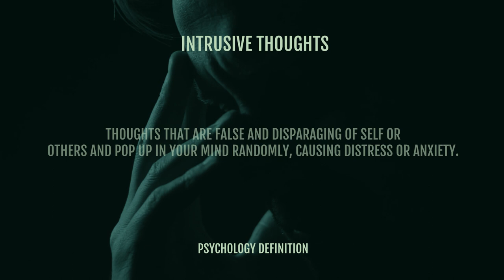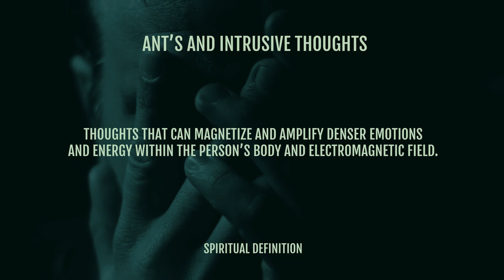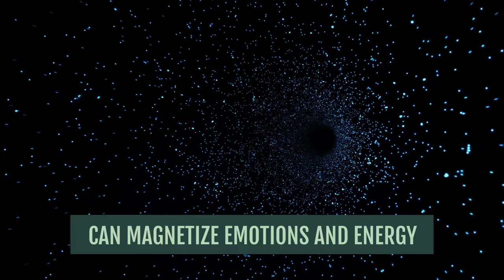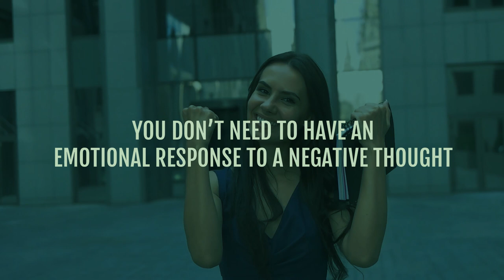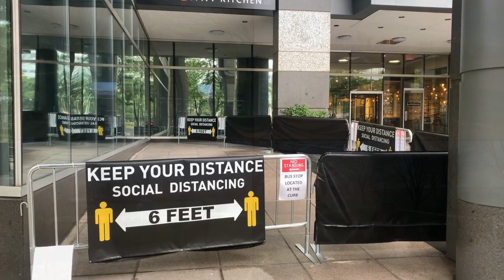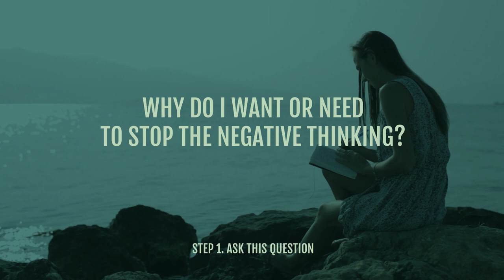How To Stop NEGATIVE THOUGHTS With One Powerful Practice!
Learn how to quickly stop negative thoughts with a powerful 5-step spiritual practice that is guaranteed to shift your focus toward a more optimistic mindset.

Negative thoughts can cause severe consequences in your life, from anxiety to stress and even depression. Basically, negative thoughts just make you feel miserable.

They can distort your perception of the world and yourself, keeping you stuck in a life filled with fear and distress. But how on earth do we stop negative thoughts when they feel so stuck in our minds?

The answer to this question is found in the spiritual understanding of what negative thoughts are. When you learn what's going on energetically in your head, you can break free from the negative thinking hamster wheel pretty quickly.

In this video, you'll learn:

💥 What negative thoughts are from a psychological and spiritual perspective [01:41]
💥 The 4 key issues affecting negative thinking the most (and some may surprise you) [07:30]
💥 The one powerful 5-step practice to help you stop negative thinking quickly [22:25]

VIDEOS MENTIONED

💥 Head over to the full blog post for comments, questions, and to download the audio version of this video.

FREE RESOURCES